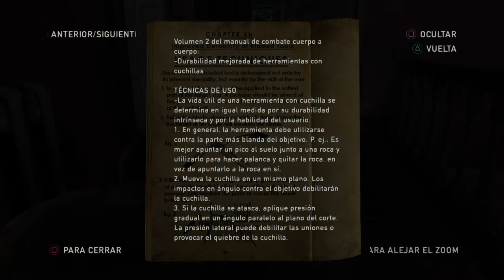#20 The Last of Us™